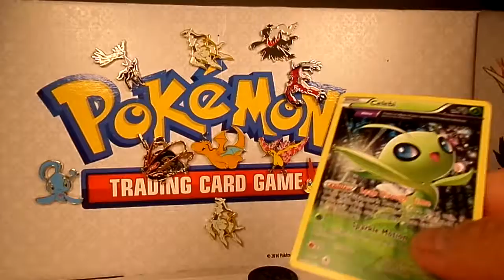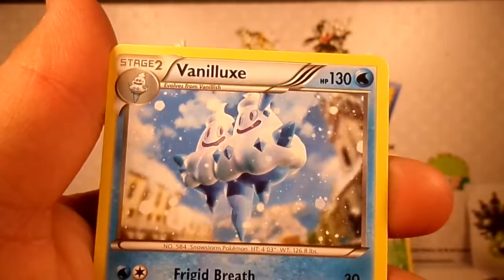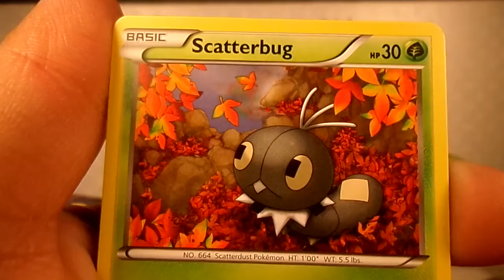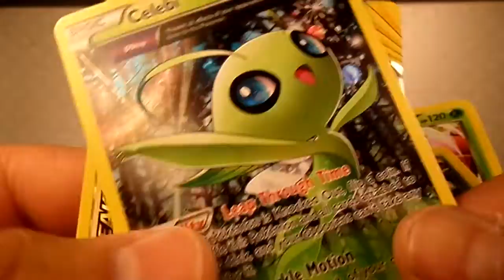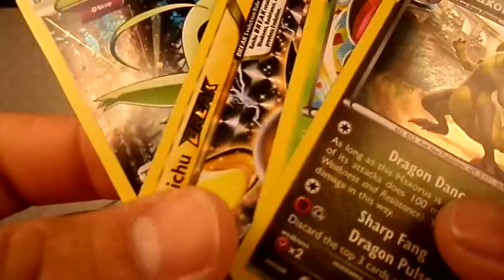Celebis Revenge!!! Pokemon - 2Celebi BREAK Through Blister!!!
Whats up pokefriends! Welcome back to another opening! Today I'll be opening my second Celebi Break through blister .Hope you guys enjoy the random pulls!